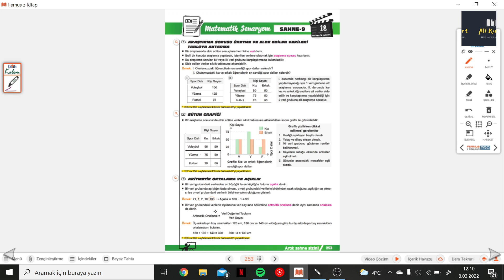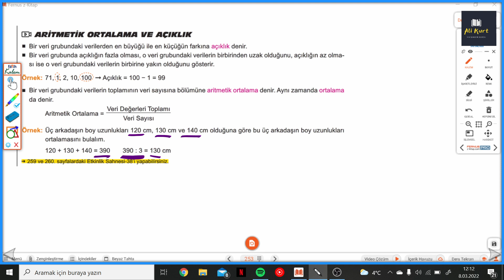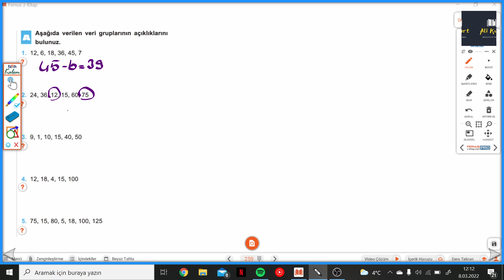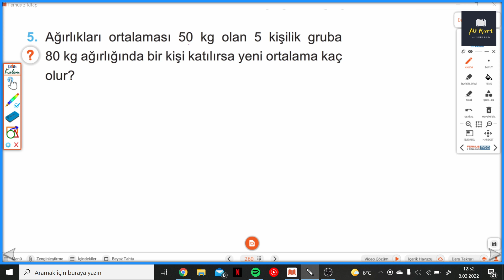6.SINIF MATEMATİK SAHNESİ S.259-260 ETKİNLİK SAHNESİ 38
6.Sınıf MATEMATİK SAHNESİ S.259-260 ETKİNLİK SAHNESİ 38 ile devam ediyoruz.